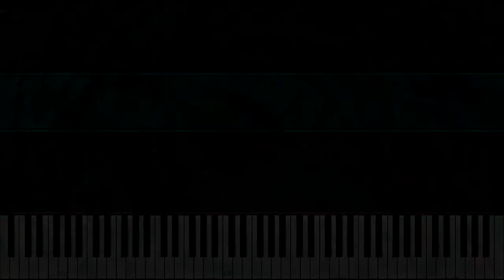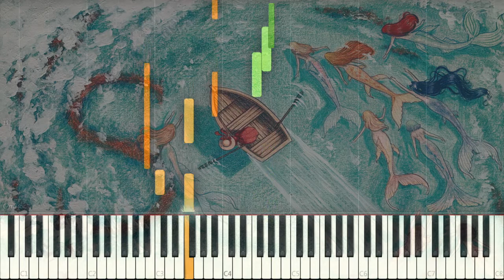157 [No copyright] _ Piano Music _ Every sorrow will be over